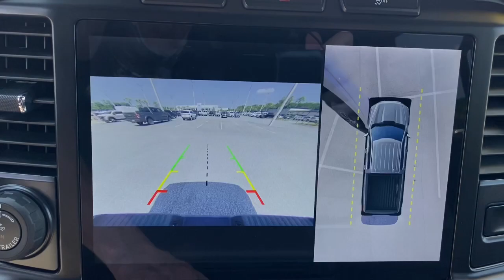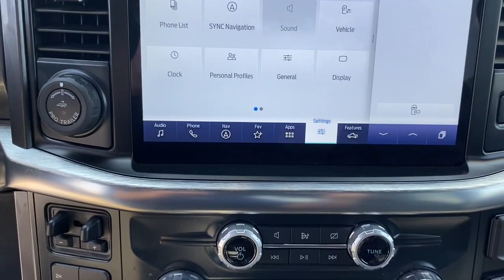2023 Ford F150 Jacksonville, Orange Park, Gainesville, St. Augustine, Kingsland, FL PKD04178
Used 2023 Ford F150  available in Jacksonville, Florida at Duval Ford. Servicing the Orange Park, Gainesville, St. Augustine, Kingsland, FL area.

Duval Ford
1616 Cassat Ave